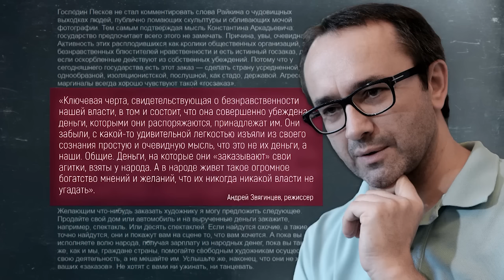"Художник не должен ничего кричать". Интервью с режиссером Александром Калягиным о цензуре в театре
В России продолжается скандал после выступления руководителя "Сатирикона" Константина Райкина о цензуре в театре. В защиту властей выступил Дмитрий Песков, в поддержку Райкина — Андрей Звягинцев. Настоящее Время поговорило о цензуре в театре с актером и режиссером Александром Калягиным